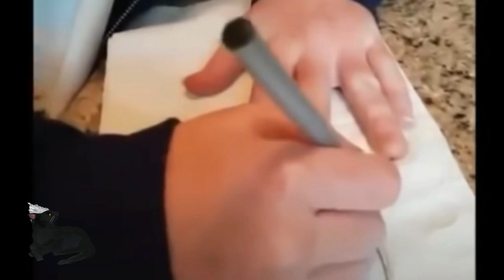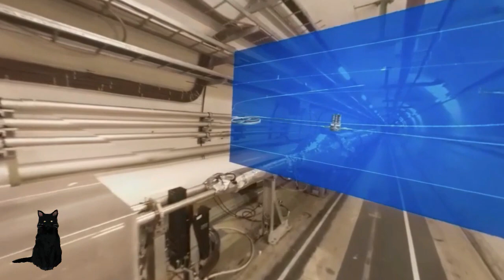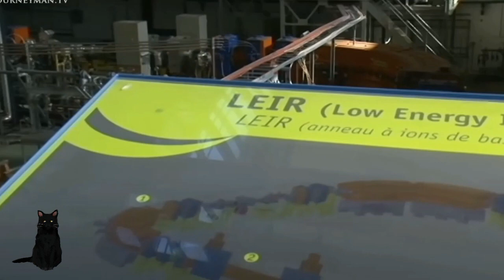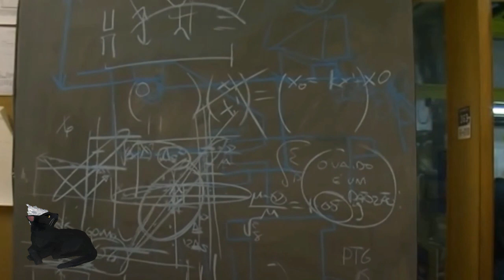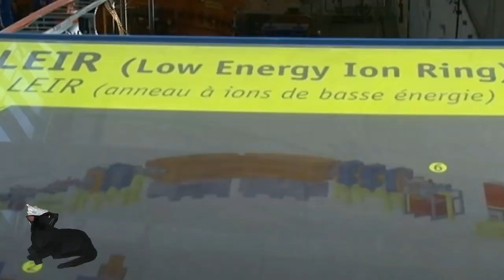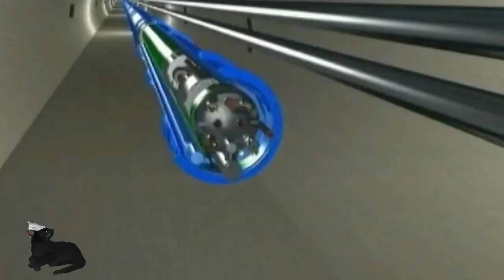What is Cern REALLY doing? LHC collapsing universes? Opening portals?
Cern opening a portal: Did it collapse our universe and create black holes?
We explore the potential of these events and what it would mean for humanity and the world. From miniature black holes to catastrophic chain reactions, the implications of this discover are profound. What are the measures that Cern has taken to mitigate this risk? The Large Hadron Collider is the center of this potential risk and mystery. Did a dark entity come out of a portal that the LHC created?